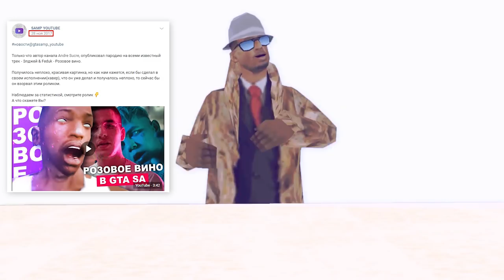КАК АРТУР МИТИН УКРАЛ ПАБЛИК! SAMP YOUTUBE и MEETEN SHOW в GTA SAMP + КОММЕНТАРИИ ВЛАДЕЛЬЦА